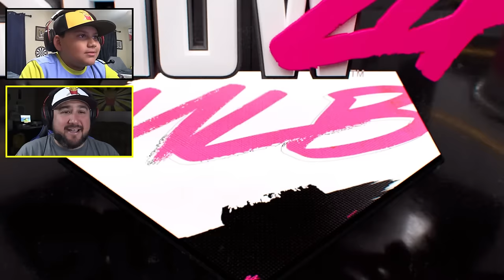LUMPY COMES BACK WITH A VENGEANCE! | MLB The Show 24 | PLAYING LUMPY #15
In this video: LUMPY COMES BACK WITH A VENGEANCE!, my son Lumpy, and I play MLB The Show 24 against each other to see who is the best player!, Come check it out as Lumpy and I blast home runs, and we have a blast playing MLB The Show 24! You don't want to miss this!

About this video: LUMPY COMES BACK WITH A VENGEANCE!, come along for the ride as I play my 10 year old son, Lumpy, friends, and ranked games of Diamond Dynasty! Think you have what it takes to take on Team Rally Fries? Benny No! Lumpy Yes